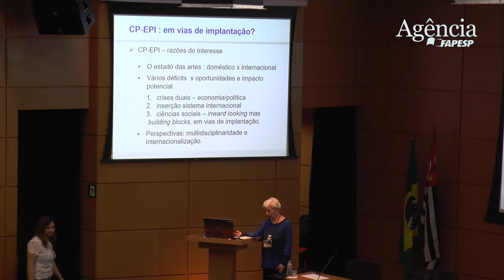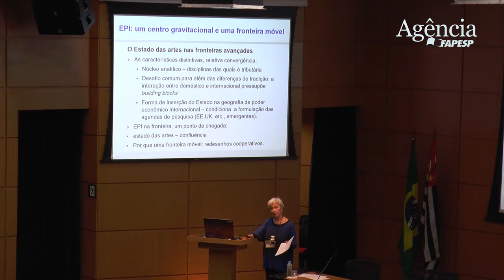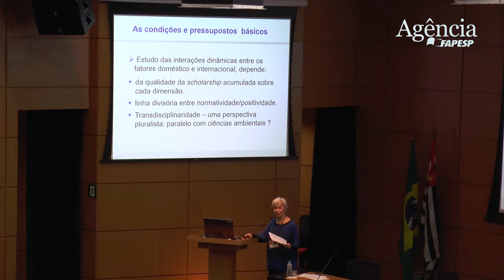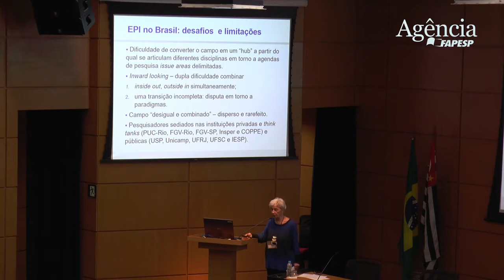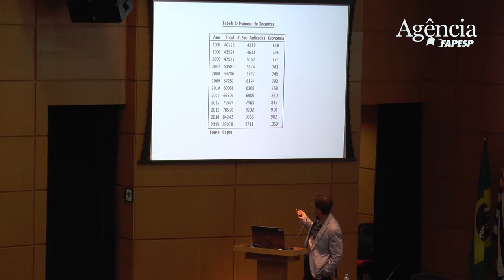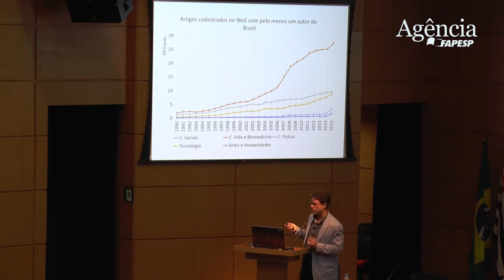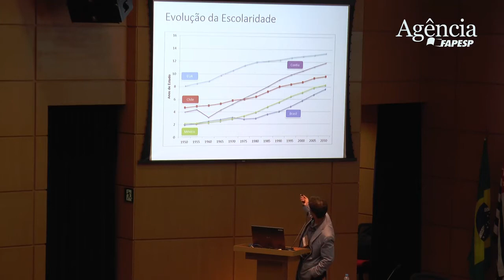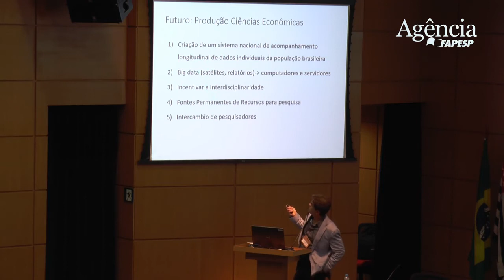Desafios para a Ciência e Tecnologia no Brasil - 100 anos ABC | Ciências Humanas e Sociais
Lourdes Sola (USP) e Naercio Menezes Filho (Insper e USP) falam sobre Ciência Política e Ciências Econômicas.